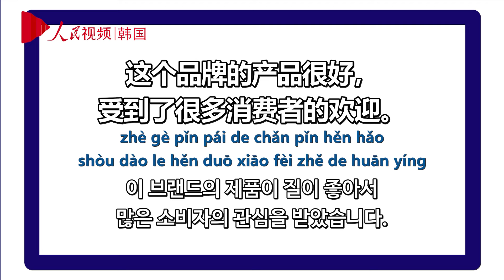인민망 HSK 영상 사전 #159 '受到'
안녕하세요. 초급 HSK를 알기 쉽게 영상으로 배우는 '인민망 HSK 영상 사전'입니다.

오늘 배울 단어는 '受到'입니다.
HSK 정복을 위해 화이팅!